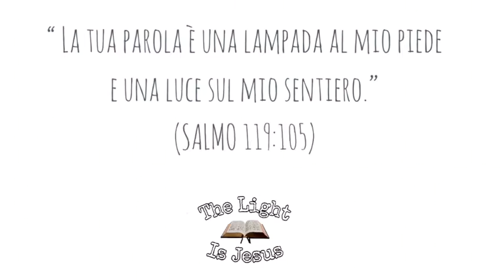Metti a tacere la tua incredulità - Luca 1:5-25 - past. Domenico Turco